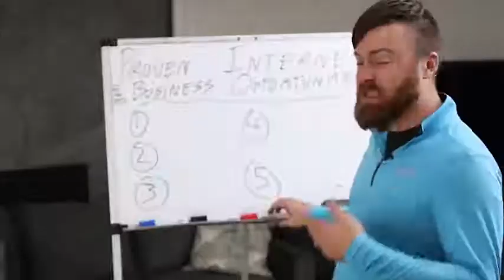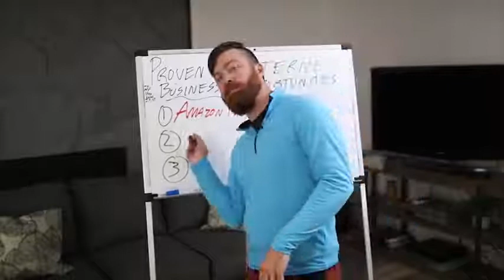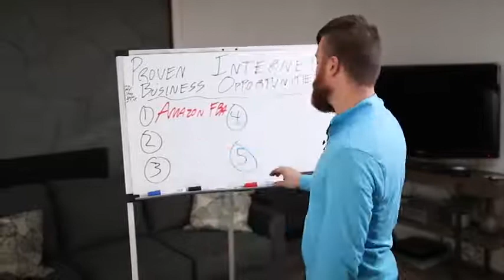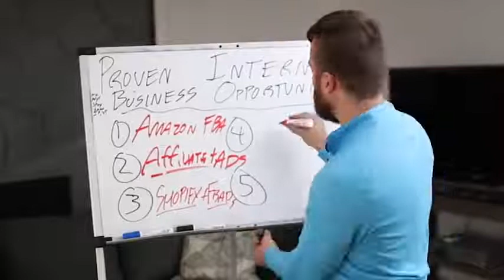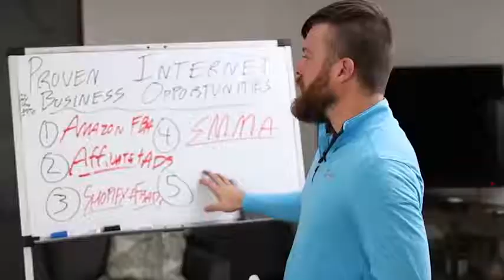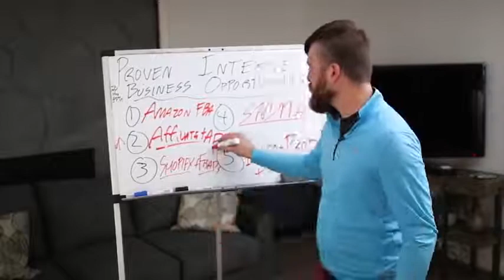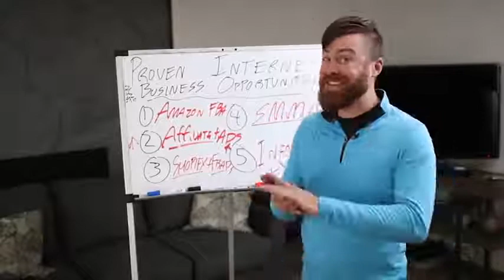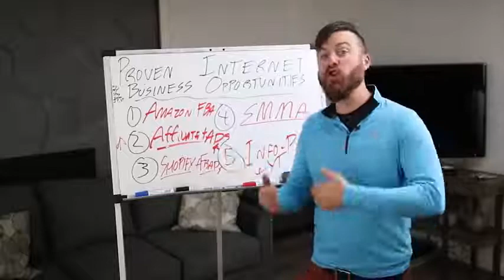top Proven Internet Business Opportunities to know 2020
🙌 JUST STARTING OUT?

THERE IS ALSO CONTENT FOR GAMERS, SPORT FANS, CAR CHASES AND FUNNY COMPILATIONS OF VARIOUS THINGS.

STUCK AT HOME NO WHERE TO GO EVERYONE CLOSED AND QUARANTINED. THERE IS ALWAYS FOOTBALL BABY!